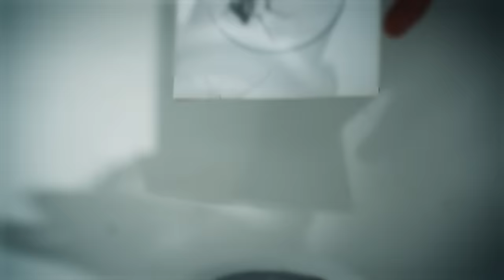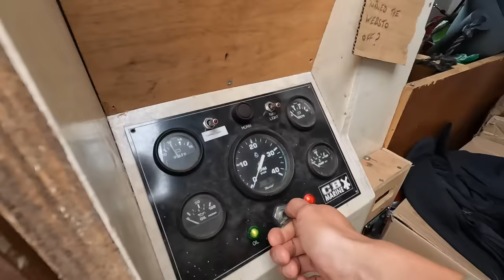Houses are different to boats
Narrowboat life is over. This week we appreciate some of the differences between life on a narrowboat and in a house.

For those of you just joining us, welcome! We're Vic and Jo and we've been narrowboating around the UK for the last few years on our 54ft narrowboat Zero. Two years ago we decided to give up our jobs in the city and add another boat to our fleet in hope of turning it into a travelling cafe and becoming full time boating baristas.